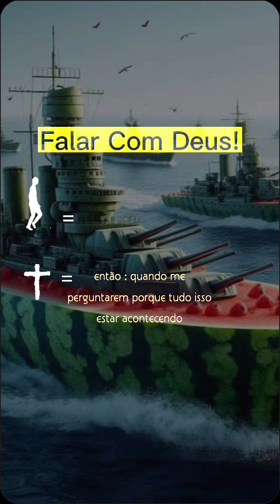funnymemes reflexão memesemuito funnypictures motivacional motivacional ÷memesaleatorios men